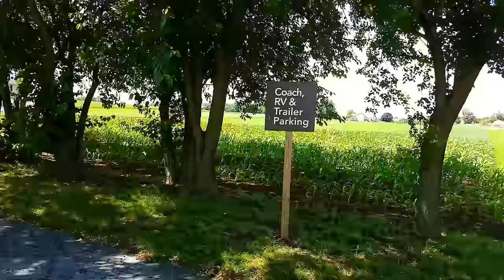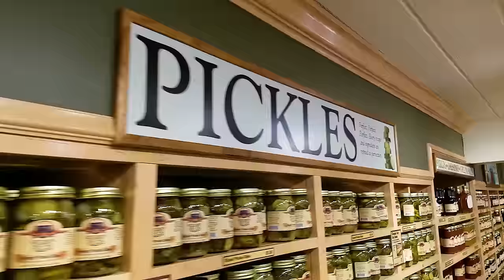Full Time RV Living | Amazing Amish Country | S2 EP088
Full Time RV Living: Season 2 EP088 June 27, 2017 Get more of our stuff

In this video, we hesitantly leave the beautiful Flinchbaugh's Orchard and Farm Market and head to Lancaster PA and into Amish Country.

The Amish Experience the the Plain and Fancy Farm was a great stop and we learned a lot about the Amish people.

Then we arrived in Philadelphia and one of the strangest spots we've ever stayed. Turned out to be an excellent location for visiting the city of brotherly love!

Our loosely crafted rating system works like this:
1- Forget About It
2- If You're In The Area or Drive By
3- Day Trip
4- Bucket List It

RV GEAR:
Surge Guard